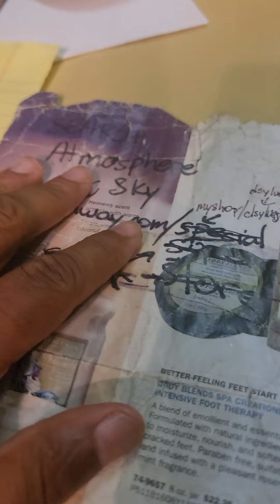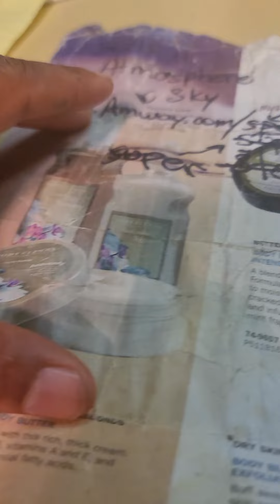Business plan for Nana Funks